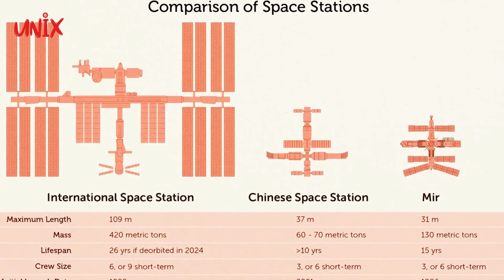Eksplorasi Antariksa: Perbandingan ISS dan Tiangong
Selamat datang kembali di "UNIX 3M"! Saksikan video ini untuk memahami dua mega proyek luar angkasa terbesar di dunia: International Space Station (ISS), hasil kerjasama multinasional yang menghabiskan miliaran dolar dan berisikan laboratorium penelitian luar angkasa tercanggih, dan Tiangong, proyek luar angkasa ambisius dari China yang baru-baru ini sukses diluncurkan.

Dalam video ini, kita akan membandingkan ukuran, desain, tujuan, dan teknologi di balik kedua stasiun luar angkasa ini. Anda akan menjelajahi bagaimana ISS, dengan 16 modulnya, telah menjadi rumah bagi astronot dari berbagai negara, sedangkan Tiangong, dengan hanya tiga modul, merupakan prestasi terbaru China dalam eksplorasi luar angkasa.

Temukan perbedaan signifikan dalam pendekatan pembangunan dan fungsi antara ISS dan Tiangong, serta peluang kolaborasi dan eksplorasi masa depan di luar angkasa. Saksikan perjalanan luar angkasa ini, dari masa lalu hingga masa depan, dan ketahui bagaimana manusia terus menjelajahi batas-batas alam semesta.

Jangan lewatkan kesempatan ini untuk menggali lebih dalam tentang proyek-proyek ini yang membuka jalan bagi penelitian luar angkasa dan menginspirasi generasi masa depan para penjelajah angkasa. Langganan channel kami untuk update eksklusif seputar eksplorasi luar angkasa dan temukan dunia yang luar biasa di luar sana!